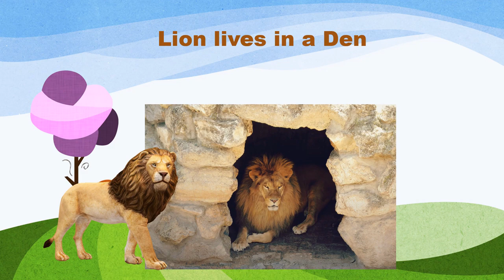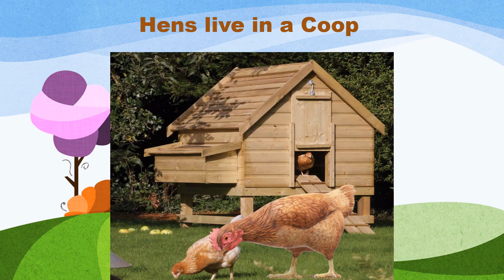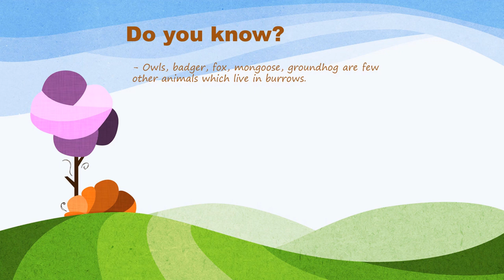Learn English:Animals and their homes by Kids Learning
Animals and their homes is an educational video for kids on Animals and their home (dwelling) places names or home names. Animals and their homes video is good for Pre school, Kindergarten and all kids. We know animals by names but not their houses or homes. This is a new video on animals and their homes. Kids Song. Children's songs. This video is intended to educate kids on Science and English Vocabulary.

Little Kids Learning